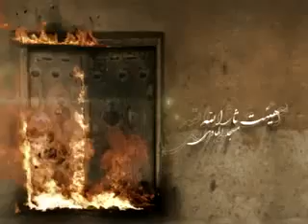Husein Hadadian- qadam qadam sanie shumaram